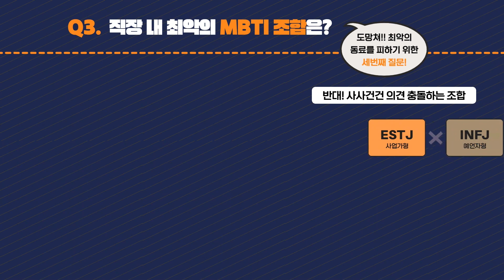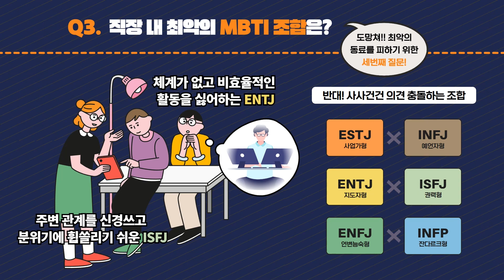MBTI 궁합 (직장 편)_재미있게 봐주세요!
안녕하세요 미래에셋생명에서 전하는 따뜻한 이야기입니다.

어떤 타입의 MBTI가 직장 내에서 잘 맞을까요???

재미로 쓰윽~ 봐주시고, 날씨 추운데 건강 유의하세요 구독자 님들!!

유익하고 재미있는 정보를 계속 보시려면

▶ 미래에셋생명 온라인보험 홈페이지 바로가기!!

좋!댓!구!알!